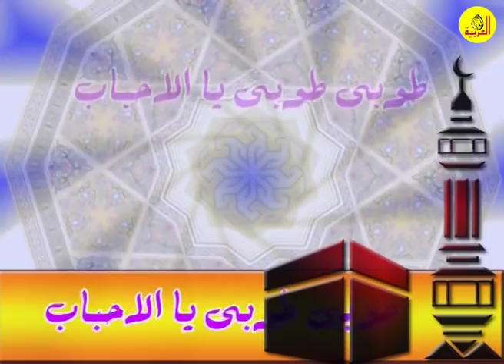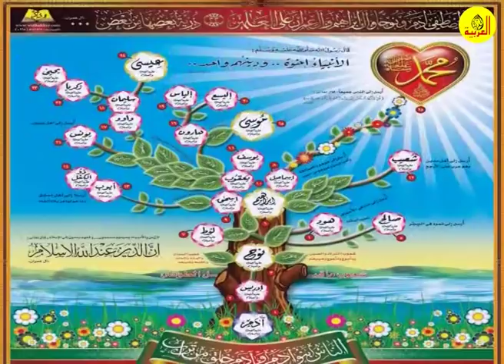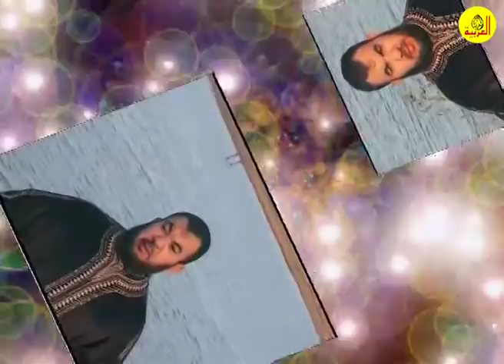Alarabiya Records – wasf aljanna | أفضل أروع أجمل الأناشيد | اناشيد مجموعة البدر – وصف الجنة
Welcome to Alarabiya Records Channel
You will find a diverse collection of wonderful songs and praises.We value your interaction and feedback, so please don't hesitate to share your thoughts and suggestions with us; as we always strive to provide the best for you.
Thank you for trusting us, and we wish you an enjoyable and enriching experience in the Alarabiya Records Channel. Join us and indulge in the beauty we present in all our songs.
متاح الآن للتحميل والاستماع على جميع المنصات الرقمية :
شاهدوا مجموعة متنوعة من الأناشيد الفردية :
تفضلوا بمشاهدة الأناشيد التي حققت أكبر نسبة مشاهدة على القناة :
تفضلوا بمشاهدة جميع الألبومات الكاملة التي تم إصدارها :
تواصلوا معنا على مواقع التواصل الاجتماعي لمشاركة ملاحظاتكم واقتراحاتكم حول منتجاتنا وخدماتنا. نعتبر ملاحظاتكم واقتراحاتكم مهمة لتحسين منتجاتنا وخدماتنا :
للمزيد من الأناشيد ، ننصحك بمتابعة قناة "مجموعة بدر الجديدة"
قناة "تسجيلات العربية" على منصة اليوتيوب هي وجهتكم المميزة للاستماع إلى أروع الأناشيد والأغاني الدينية التي تلامس قلوبكم في جميع المناسبات والأوقات. نحن نفخر بتقديم باقة من أجمل الأمداح النبوية وأفضل الأغاني الدينية المتنوعة، لتلبية جميع الأذواق والاحتفال بلحظاتكم الخاصة.
إن دعمكم الكريم يعزز روح الإبداع لدينا ويحفزنا على تقديم المزيد من الأعمال الجديدة والمتنوعة.
في "تسجيلات العربية"، نسعى لتقديم تجربة مميزة تمزج بين الفن الديني الرفيع وجودة الإنتاج، مع الحرص على اختيار الأعمال التي تلامس القلوب وتنقل رسالة جمالية وروحانية. نحن نعتبركم جزءًا لا يتجزأ من مسيرتنا، ونتطلع دائمًا إلى مشاركة هذه الرحلة الممتعة معكم.
انضموا إلينا الآن، وكونوا جزءًا من مجتمع "تسجيلات العربية"، حيث يتلاقى الفن والدين ليخلقوا تجربة استماع تحمل الهدوء والإلهام.